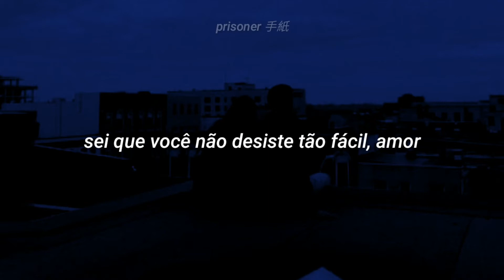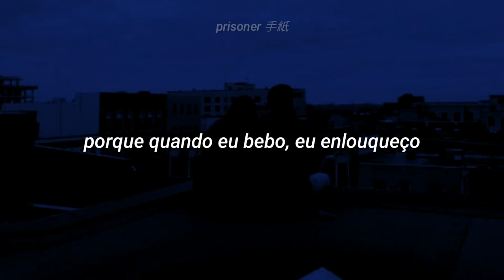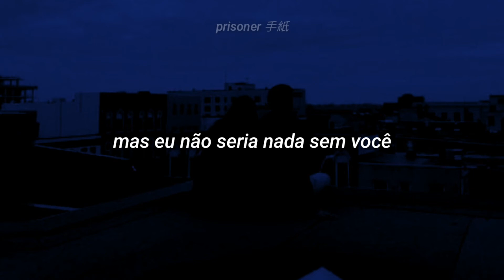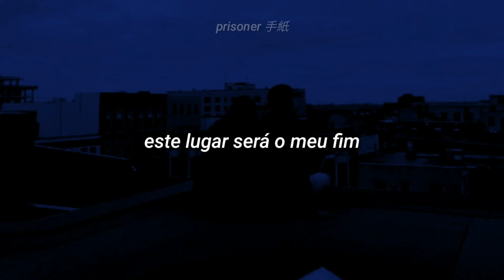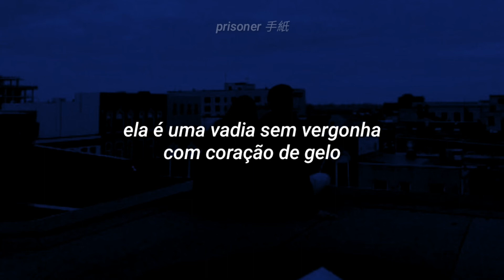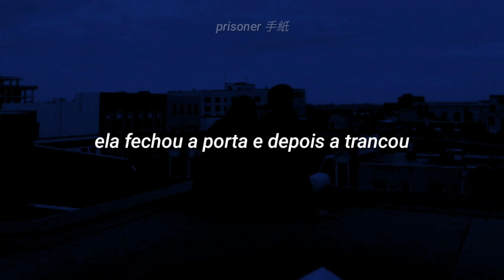the weeknd - escape from LA (legendado/tradução)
lyric:

You pillow talk to me about the men who try to get in between us
They buy you bags and jewelry, yeah
They think your kindness is so weak
Know you don't give it up so easy, baby
But you just wanted my attention
You just wanted my affection
You got me tattooed on your mind
You just want me all the time
We'll figure out our shit and find a way (oh, yeah)
When you say that you need space, I give you space (you space)
Girl, when you're ready, you know where I stay
When it comes to all these hoes, I'll never chase
But this world is such a, such an evil place
Man, these hoes will always find a way
'Cause when I'm on the liquor, I go crazy
And for that pussy, you know I'm a slave, yeah

Well, this place is never what it seems
Take me out, LA
Take me out of LA
This place will be the end of me
Take me out of LA, yeah

Yeah
I'm in the Spyder Porsche cruisin' down the street
Black on black venom colored seats
Keanu Reeves, the way a nigga speed
Diamond cross hangin' off of me
I'm fighting for my soul, Constantine
And it's slowly burning, it was never cheap
If you see what I seen, you wouldn't sleep
'Cause I got everything I wanted
Got the money, got the cars, got the ceiling with the stars
Got everything I wanted
But I'd be nothing without you
Gave you everything you wanted
Gave you power, gave you life, gave you space so you can shine
But none of that matters to you, oh-oh

This place (this place) is never what it seems
(Oh, out of it, woah-oh) this place will be the end of me

Woah, no, oh, no, no
No, no, no, no, no, ooh-woah
Oh-ah, no, no, no, no, woah-woah
Oh, no, oh
Hold up
She pulled up to the studio
Nobody's watching
She closed the door and then she locked it
We had sex in the studio
Nobody walked in
I cut my verse and then she popped it
LA girls all look the same
I can't recognize
The same work done on their face
I don't criticize
She a cold-hearted bitch with no shame
But her throat too fire
She got Chrome Hearts hangin' from her neck
And them shits going wild
When she ride, she hold tight
She gon' ride 'til sweat fall down her spine
She's all mine for the night
She's all mine until he calls her line

Nobody's watching
Nobody walked in
Oh-oh, oh-oh